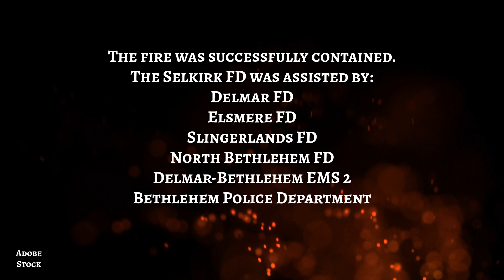First responders battle fire on River Road in Glenmont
The Bethlehem Police Department is investigating the cause and origin of a fire at a residence on River Road in Glenmont.